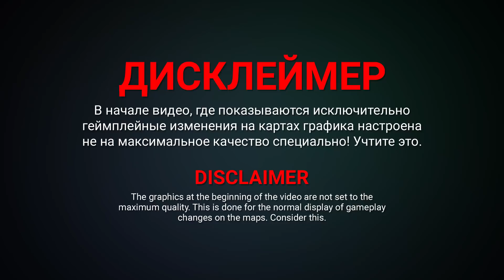Фьорды (Fjords) в HD | Changes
00:05 Исключительно геймплейные изменения на карте
03:16 Фьорды в HD, настройки графики (пресет): Ультра

00:05 Gameplay changes on the map
03:16 Fjords in HD, graphics settings (preset): Ultra

Song: Evan King – Guardians, A Himitsu - Cosmic Storm, PUBG - Main Menu OST.